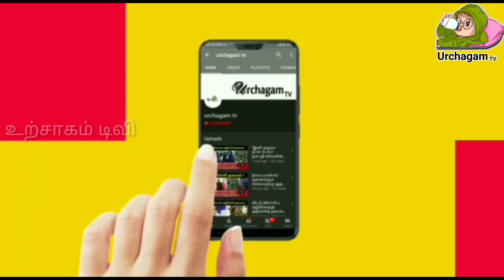48 நாட்களில் ! வேண்டிய வரத்தை தரும் வாராஹி அம்மன் ! பரபரப்பான அதிசய பதிவு !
12 names of varahi amman,
108 varahi amman,
108 varahi amman potri in tamil,
108 varahi amman potri,
21 times varahi amman,
chaitra purnima 2023 varahi amman,
tirupur varahi amman kovil angular 2,
369 varahi amman,
varahi amman 48 days pooja,
varahi amman 48 days poojai,
5 road varahi amman,
advaita 7 channel varahi amman,
varahi amman 8 saturday,
varahi amman positivity 8,
positivity 8 varahi amman,
varahi amman 9 theatre potri,
999 varahi amman,
sindhingal 9 channel varahi amman